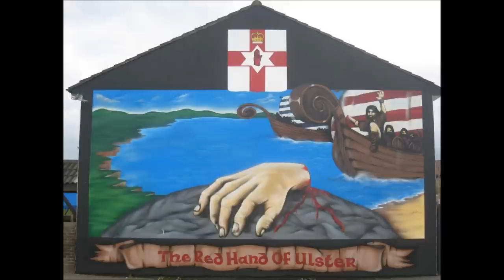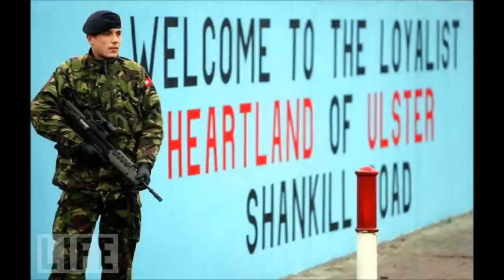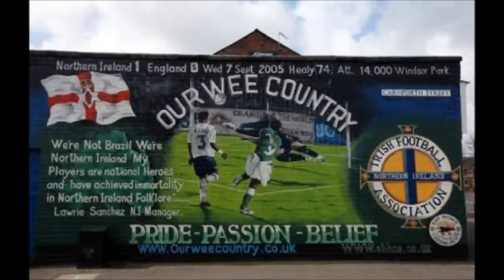Belfast Lough. J.B..wmv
Proud to be back home again in Belfast Town.